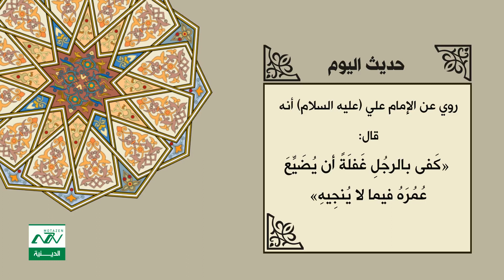حديث اليوم 55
الإمام علي (عليه السلام): كفى بالرجل غفلة أن يضيع عمره فيما لا ينجيه
من نحن ؟؟